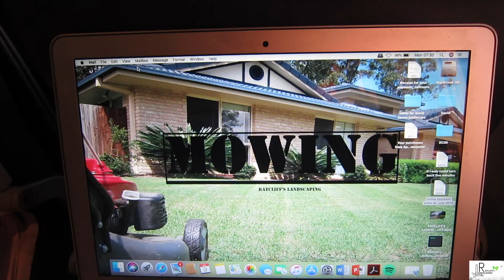Melbourne | 2018 | Part-2| RATCLIFF's LANDSCAPING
Here is my Melbourne trip 2018 2 part video. I have a amazing time and can't wait to go again.

David

David Ratcliff
owner of Ratcliff's Landscaping

Hello My Name is David Ratcliff
Owner of Ratcliff's Landscaping & Lawn Mowing
Were base out of Brisbane, Australia
14 Year old Young Business man

Thank You David Ratcliff